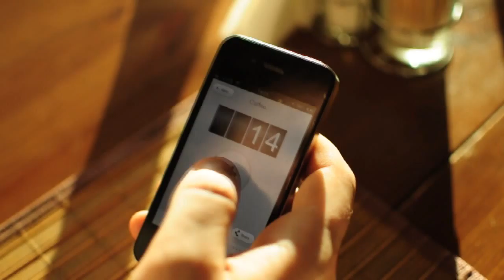Cownt.me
Рекламный ролик для мобильного приложения Cownt.me